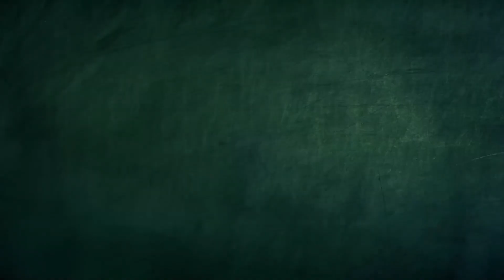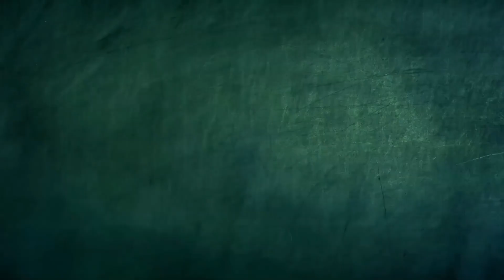Elimina zanzare-o | Spookiz | Cartoni animati per bambini | WildBrain in Italiano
► Guarda gli episodi della seconda stagione watch?v=7xlqBei_djs&amp;list=PLjFmi1u8peSod4nYslcV6xelUuiUo_WCk

Spookiz 스푸키즈 è un&#39;animazione di portachiavi, che segue le vite di Cula, Frankie e tutti i loro amici a scuola.

Cula è un discendente di una famiglia reale di Dracula. Può sembrare a sangue freddo e malvagio, ma in realtà vuole avvicinarsi agli altri e diventare loro amici. Ha il disturbo ossessivo compulsivo e un maniaco perfetto! Potresti vedere lui e il suo compagno KongKong non fare niente di buono, ma è davvero una brava anima!

Frankie è un po&#39; ottuso, l&#39;appetito di Frankie a volte lo trasforma in un po&#39; un mostro! Cresce un quadrifoglio in cima alla sua testa che è un portafortuna. È uno dei membri più gentili della banda di Spookiz, ma il suo appetito a volte lo mette di pessimo umore se non è sazio!

Kebi è un&#39;anima libera e non è uno che si attiene a regole e formalità. È costantemente energico e spumeggiante e ama stuzzicare Cula il più possibile. È una rivalità amichevole anche se sono davvero i migliori amici!

KongKong è il compagno di Cula KongKong è meglio descritto come debole per i forti e forte per i deboli. È molto consapevole della sua bassa statura, ma ascoltando e fidandosi di Cula si sente al sicuro e confortato.

Zizi mostra un odore puzzolente ma non se ne accorge. Le parti del corpo (principalmente la testa) spesso cadono a pezzi dal suo corpo, ma sono sempre facilmente rimesse insieme su di lei. Ha una cotta segreta per Cula e sogna di stare sempre con lui. È incredibilmente timida con lui e non gli piace che nessuno lo sappia.